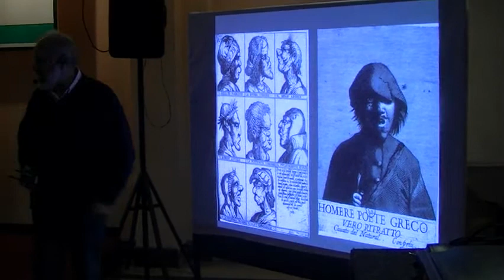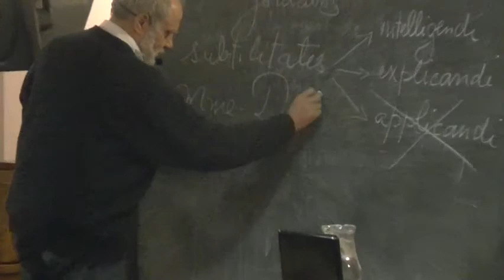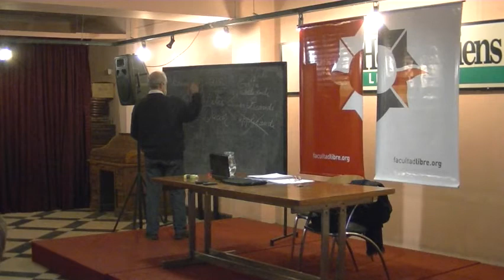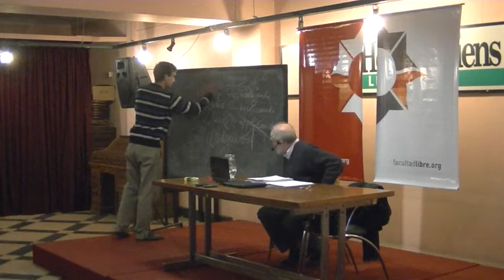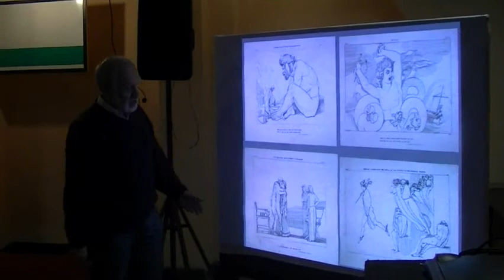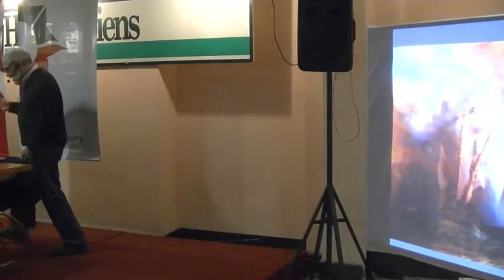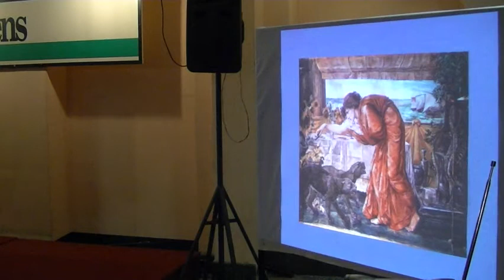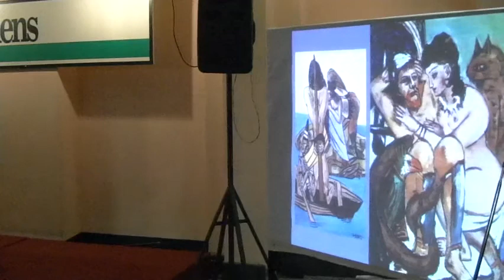El mito de Ulises en la Modernidad, por José Emilio Burucúa - Clase 3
Seminario dictado los días 10, 11 y 12 de julio de 2012 - Rosario, Argentina.

Contexto: El mito de Ulises es el conglomerado de relatos que la cultura greco-romana elaboró sobre la figura del rey de Ítaca: partícipe en la guerra de Troya, inventor de la treta del caballo de madera gracias a la cual los aqueos tomaron esa ciudad después de diez años de asedio, vagabundo en el mar, en países extranjeros y comarcas desconocidas durante otra década cuando intentó regresar a su patria, reconquistador violento de su trono, su heredad y su familia, muerto en circunstancias extrañas y confusas. Desde el vamos, nos referimos a él de un modo ambiguo: por un lado, como a un personaje de ficción, invento de poetas y mitógrafos, por el otro, como a un hombre real, monarca de la isla de Ítaca alrededor del año 1200 a.C.

En esa época, una expedición griega habría destruido la ciudad de Ilión, situada en el punto estratégico de la costa asiática desde el cual se controla el Helesponto. A pesar de ser historiador, mi interés no apunta hacia el "Ulises" histórico, se dirige más bien al problema cultural de la transmisión histórica de su mito en el mundo moderno. Las preguntas que me haré se refieren al cómo y al porqué de las vueltas a la vida del Odiseo legendario, bajo la forma de la poesía, del drama, de la pintura, de la reflexión política y filosófica, desde fines del Medioevo hasta el siglo XX.